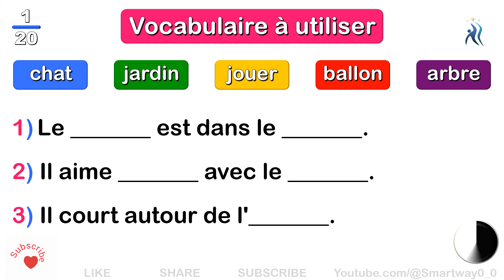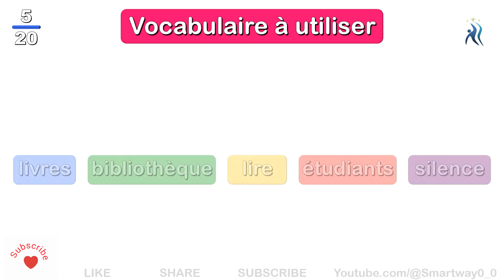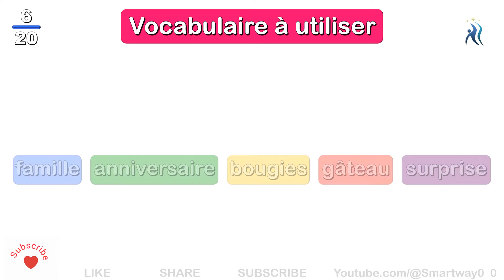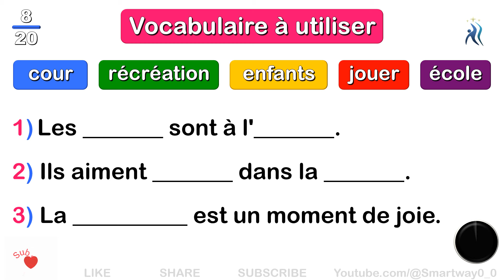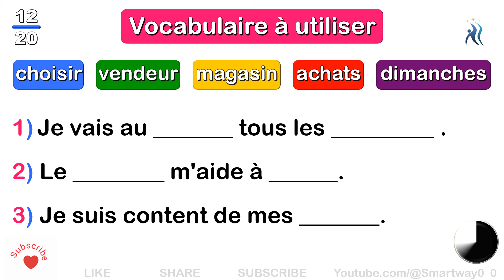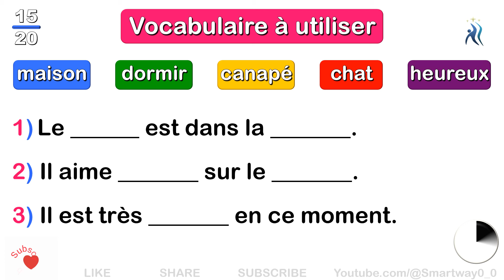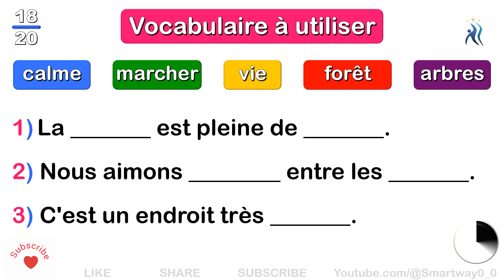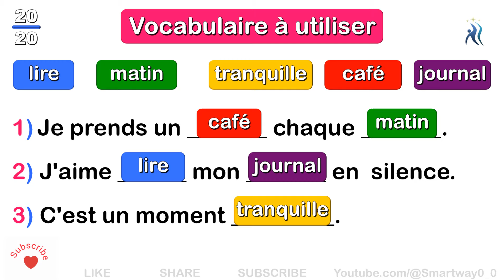Phrases Simples en Français (Phrases pour apprendre le français)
Dans cette vidéo tu vas apprendre à construire des phrases simples en français de manière amusante. Améliore ton français avec 20 exercices créatifs, spécialement conçus pour aider les débutants à construire des phrases simples en français. Découvrez des thèmes variés, des mots simples et des exemples inspirants pour pratiquer l’écriture en français. Apprenez en vous amusant avec des situations du quotidien et des phrases simples.